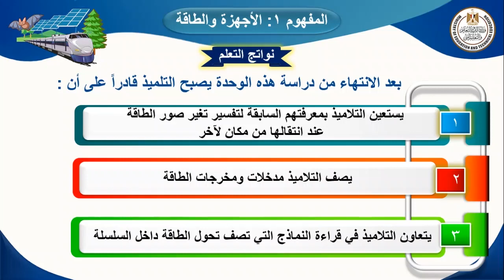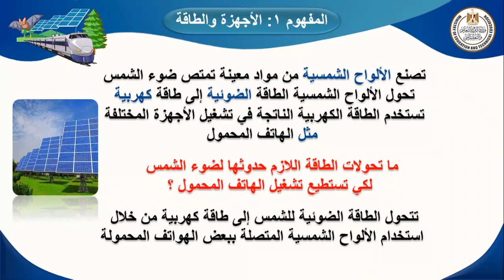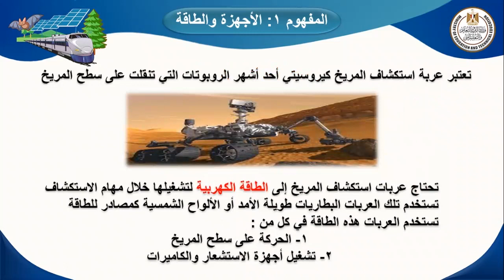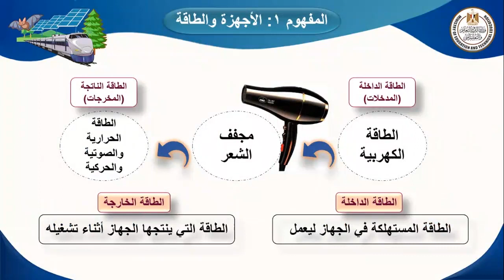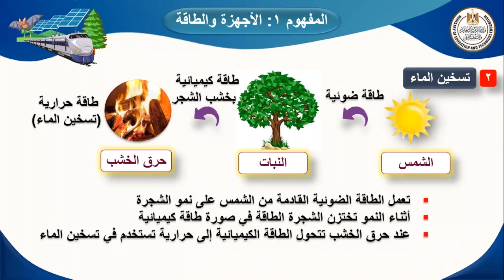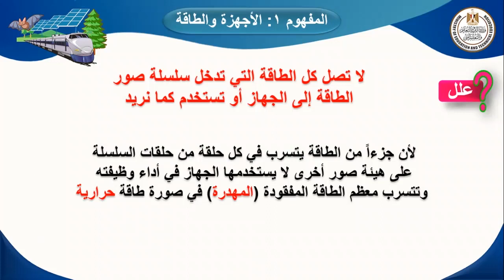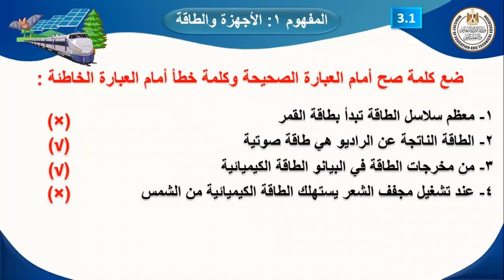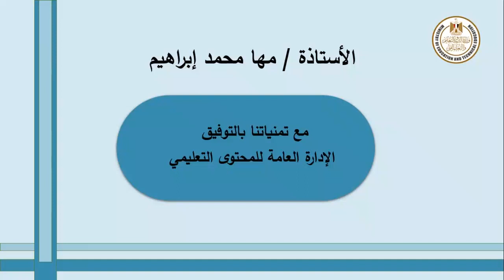علوم للصف الرابع الابتدائى المفهوم 1 الأجهزة والطاقة نشاط 1إلى 5